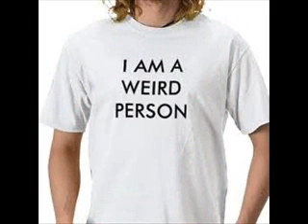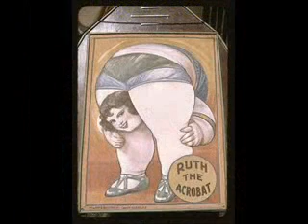Side show.wmv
A Classic hit originally is from Barry Biggs, here my version.